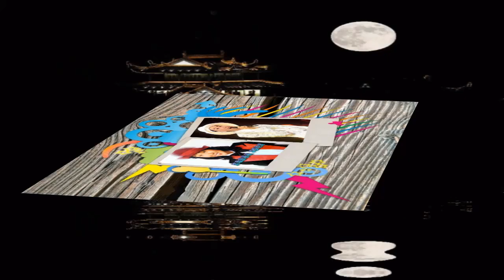遺珠之歌-月朦朧鳥朦朧B版--電影插曲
電影"月朦朧鳥朦朧"遺珠之憾
月朦朧鳥朦朧B(後來灌錄成"花有情花有愛")
COVER演唱:胡傑夫
菜胖師兄邀請

月朦朧鳥朦朧　紡織姑娘忙作工
月朦朧鳥朦朧   點點星光照夜空
月朦朧鳥朦朧   螢火充滿廉瓏
月朦朧鳥朦朧   燈火萬家樂融融

燈火萬家樂融融樂融融